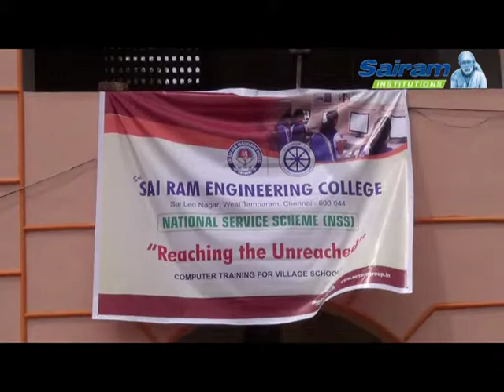Sri Sairam Engineering College | N S S - Reaching the Unreached